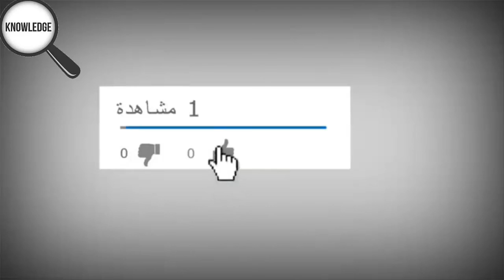حقيقة شكل الملائكة مخلوقات الله المكرمة